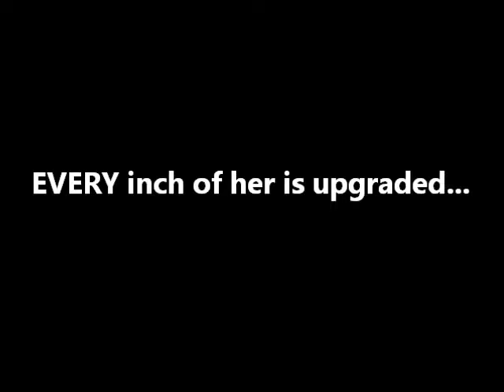Lo T sorta done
I finished up the frontend... worked out alotta the lil bugs... here yall go... DONE done!

Manco "Red Fox" fused w/ a Carter Bros. Rearend, upgraded to a 1" axle. Honda GX200 modded 10-11hp(+.020 piston/rings, header/intake/jet, milledl head, pulse fuel pump. TAV2 geared to 5:1 on 16" wheels. 14* caster w/ camber and Ackermann. Bench seat replaced w/ a fusion of a "Rupp" Lancer